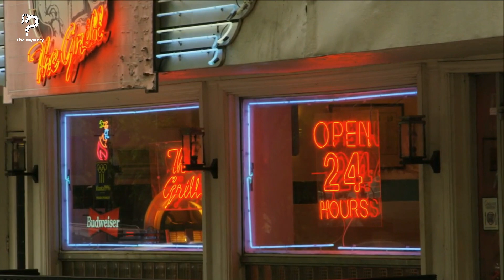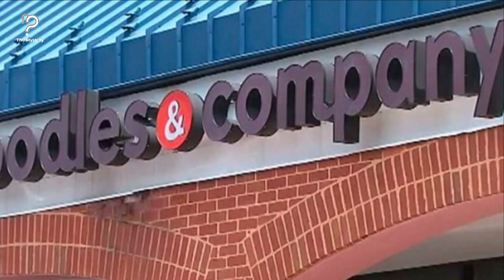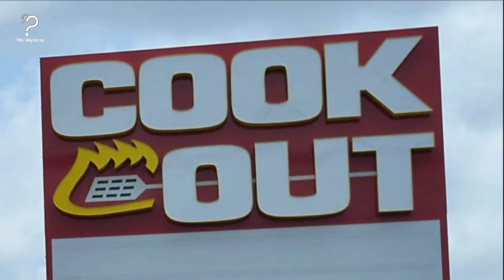Waitress Refused To Take A Man’s Order, Shocked When He Comes Back Next Day